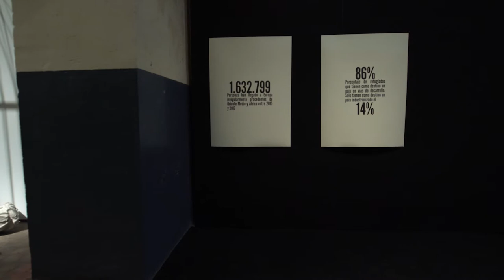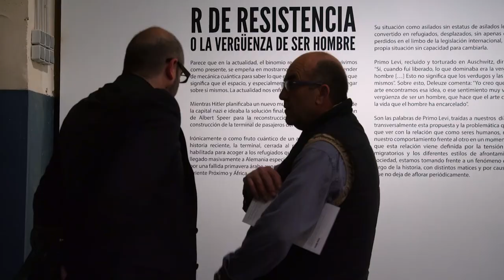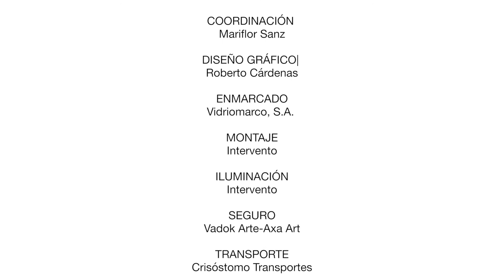R de Resistencia o la vergüenza de ser hombre | Tabacalera. La Fragua | Abr - jun 2018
En la actualidad, el binomio realidad-tiempo que vivimos como presente, se empeña en mostrarnos que no hace falta entender de mecánica cuántica para saber que el espacio, y especialmente el tiempo, se puedan plegar sobre sí mismos. Ramón Mateos, a través de vídeo- instalaciones, documentos y vídeos, nos formula plásticamente cuestiones como las causas de los movimientos migratorios, los intereses económicos que los provocan, a quién benefician o qué significan para nuestra sociedad.